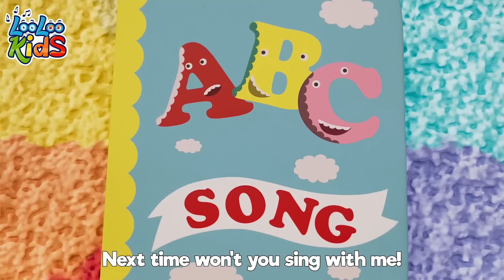🐰 Bunny Hop Fun for Kids | LooLoo Kids Compilation 🎵 Hop Along for an Hour of Joy!🌈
00:00:00 - Bunny Hop
00:02:31 - A Ram Sam Sam
00:05:06 - ABC
00:06:26 - Samba Dance
00:08:14 - Let's Play Every Day
00:10:18 - My family
00:12:08 - Let`s Fly a Kite
00:15:51 - The Finger Family
00:17:56 - Five Little Monkeys
00:20:13 - Incy Wincy Spider
00:22:06 - Let's Make A Sandwich
00:24:27 - Break the Pinata
00:26:44 - Animal Sounds
00:28:51 - Number Song
00:30:49 - Ten in bed
00:33:22 - Bath song
00:35:41 - This is the way
00:37:51 - Emotion Song
00:40:18 - My Donkey
00:41:39 - Hide and Seek
00:44:50 - When i'm Upset
00:47:12 - Are We There Yet
00:50:37 - A Flower in my Garden
00:52:07 - Funny Face Song
00:54:34 - Five Little Ducks
00:56:22 - Seven Continents
00:58:20 - Phonics
01:00:37 - Toy Song
01:03:17 - If you` re happy and You Know it
01:04:57 - Lollipop